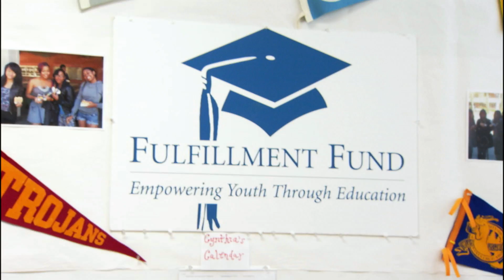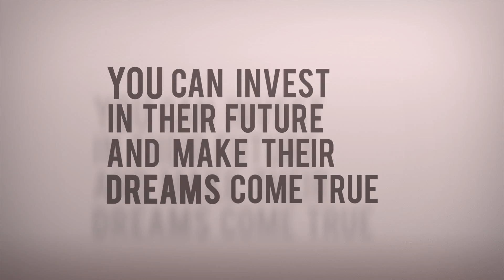Fulfillment Fund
Serving Los Angeles for nearly four decades, the Fulfillment Fund is a nonprofit organization that makes college a reality for students growing up in L.A.'s educationally and economically under-resourced communities. Nine in 10 Fulfillment Fund high school graduates go on to college, compared with only five in 10 low-income high school graduates nationally.